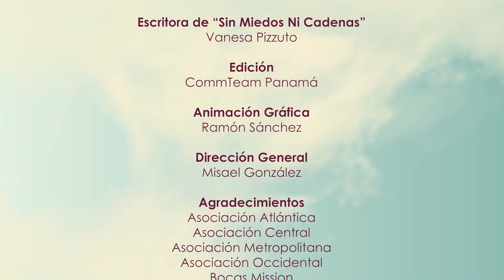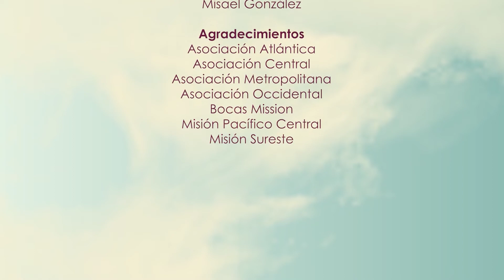18 DE MAYO | Lo Que Arruina tu Apetito | Matutina de Damas 2022